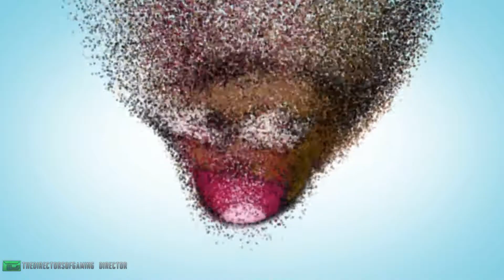BATTLEFIELD 4 - U-100 MK5 SUPPORT WEAPON GUIDE/REVIEW BY MR DOUGAN (BF4 GAMEPLAY/COMMENTARY)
Mr Dougan Takes A Look At The U-100 MK5 Weapon Found In The Support Class In Battlefield 4!